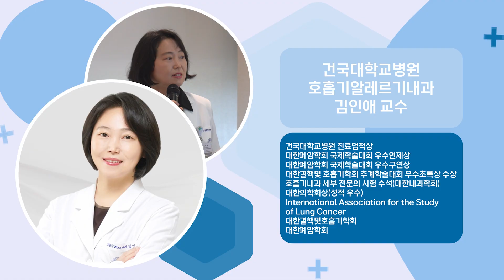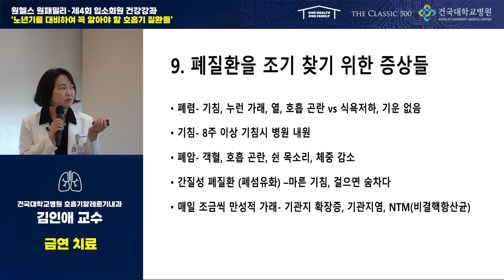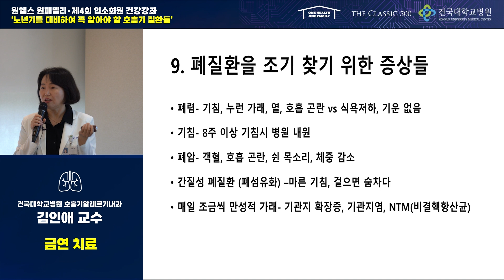금연 치료_호흡기알레르기내과 김인애 교수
금연치료에 대해서 건국대학교병원 호흡기알레르기내과 김인애 교수가 설명합니다.
김인애 교수의 노년층에게 흔히 발생하는 호흡기질환 건강강좌 중 일부입니다.
* 제공된 의학정보는 개개인의 특성을 반영하지 못하므로 구체적인 사항은 반드시 병원에 내원하셔서 상담받으시길 바랍니다.
* 단순 비난, 욕설, 비속어, 광고 등 채널 운영을 저해하는 댓글은 관리자에 의해 무통보 삭제될 수 있습니다.